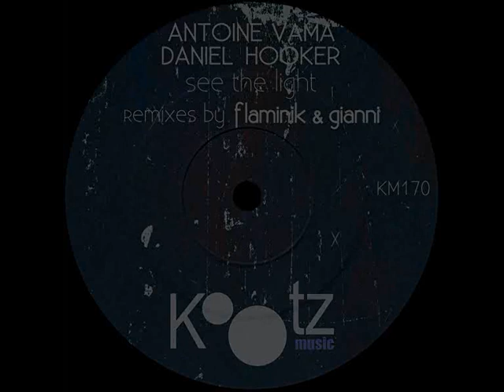Antoine Vama & Daniel Hooker - Aster (Original Mix) [Kootz Music] *Support by Stefano Noferini*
*SUPPORT BY STEFANO NOFERINI*